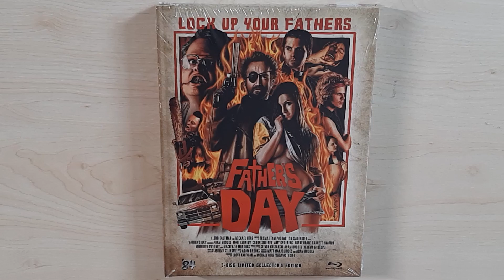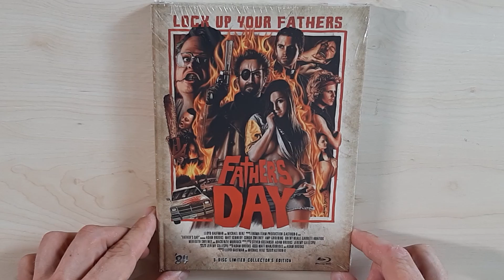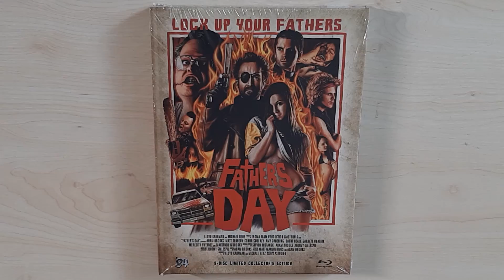Unpacking: FATHER´S DAY / Vatertag limitiertes Mediabook, A Troma Production Movie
Heute packen wir gemeinsam das Mediabook Father´s Day / Vatertag aus. Horror Komödie von Troma Production.